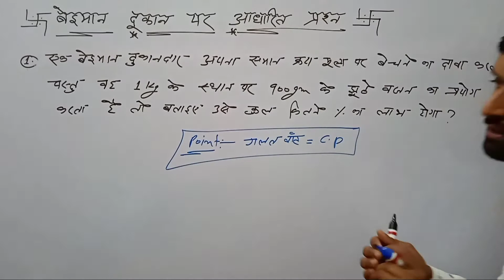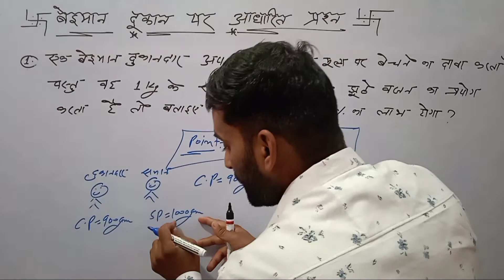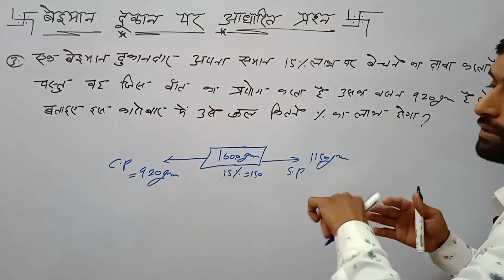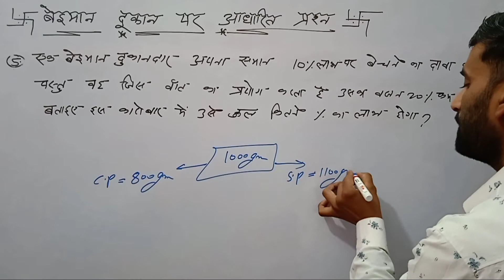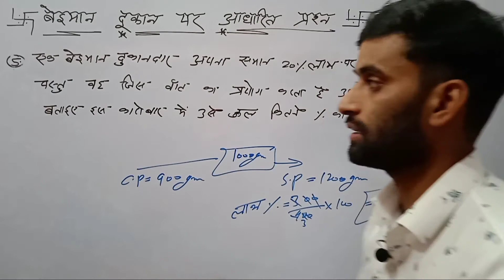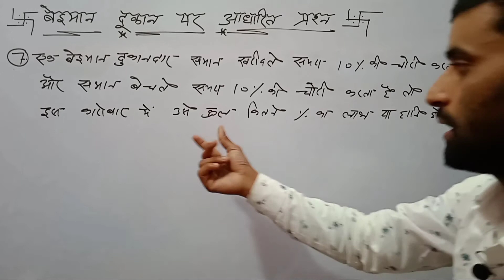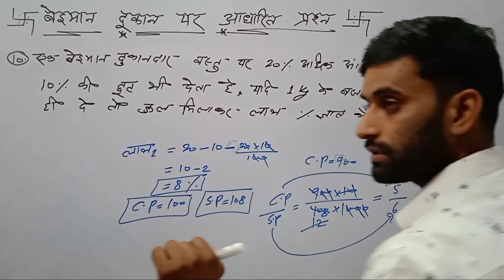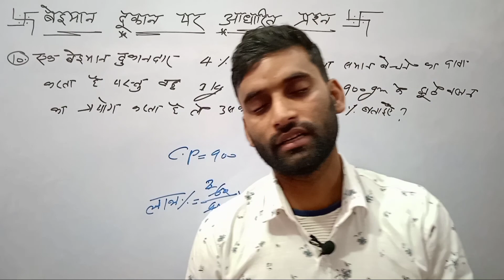Profit and loss Best shortcuts and tricks•# How to slove profit and loss questions•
What is the profit formula?

The formula to calculate profit is: Total Revenue - Total Expenses = Profit. Profit is determined by subtracting direct and indirect costs from all sales earned. Direct costs can include purchases like materials and staff wages. Indirect costs are also called overhead costs, like rent and utilities

A profit and loss statement is a record of revenue and expenses incurred by a business in a given period of time. A profit and loss statement is also called a P&L, an income statement, a statement of profit and loss, an income and expense statement, or a statement of financial results
How do you calculate profit and loss example?

What is the Profit and Loss Percentage Formula?

Profit percentage (P%) = (Profit /Cost Price) × 100.

Loss percentage (L%) = (Loss / Cost price) × 100.

 Welcome to ISHU CLASSES your one step solution for SSC, RAILWAY, SI, BANK, GROUP D, UP POLICE,AND ALL OTHER EXAMS

his channel.